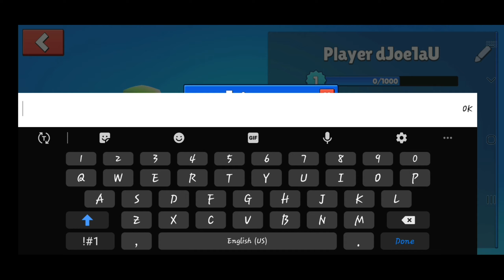First Game play of Stumble guys #1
Hii guys,

My name is Divyanshu Bodle.

Is bar mene first time stumble guys khela hai or first time to mujhe khelte hi nhi aa rha tha pr kuch dr khlene ke bad khlete aagya.
Is video me stumble guya ka game win to nhi kr paya pr ye video bhot funny or interesting bhi hai.

I hope aapko ye gameplay ki video acchi Lagegi.

JOSH:- Check out DIVYANSHU BODLE 's profile on Josh